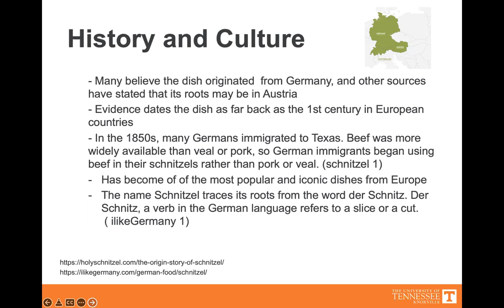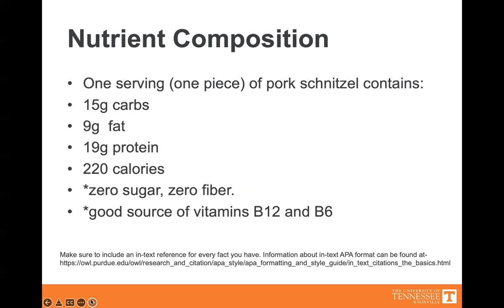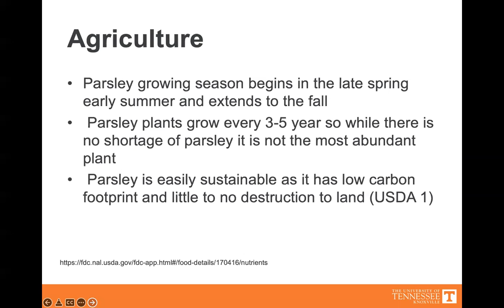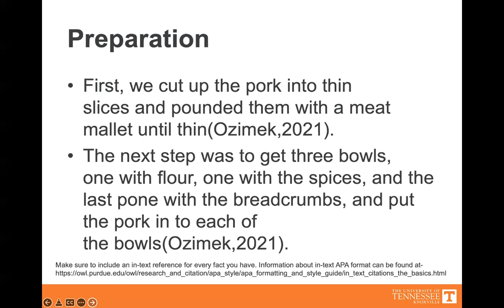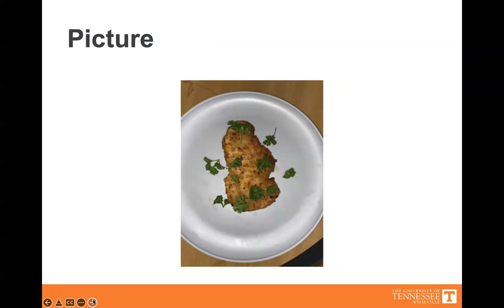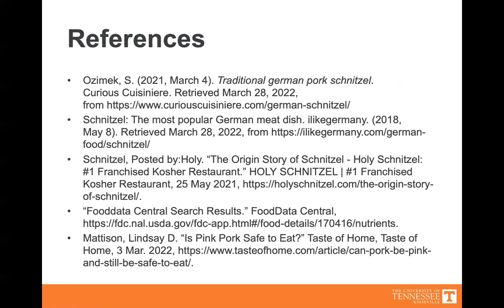Pork schnitzel world foods